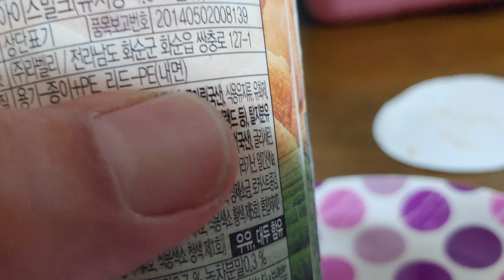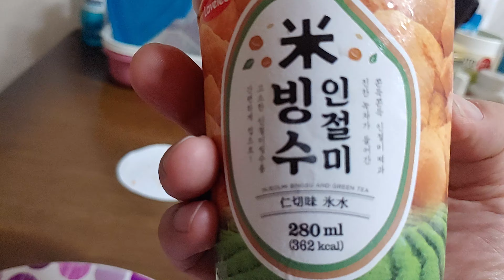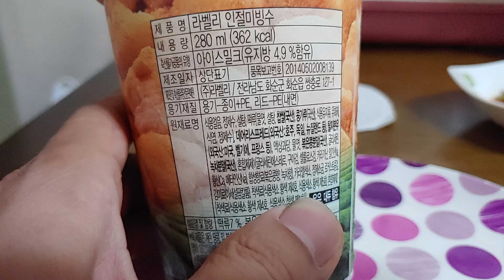무더운여름철강력추천아이스크림"인절미빙수"먹방